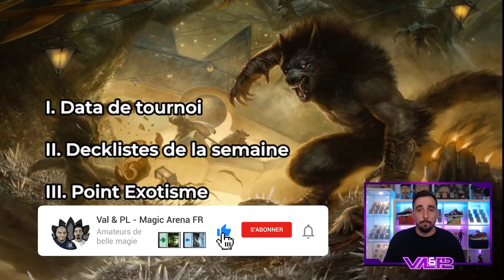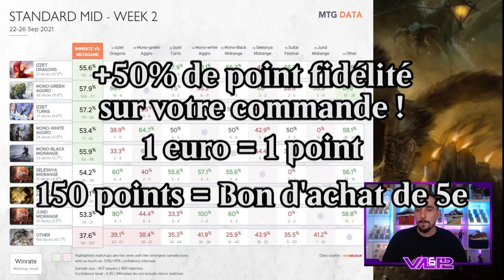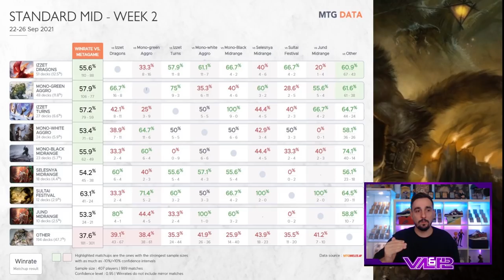POINT MÉTAO #29 : Data, Decks de Tournois et Engrenage du Meta sur son lit de Listes Exotiques !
Lundi : Val&PL à partir de 19h ( Rossez-vous si vous pouvez )
Mardi : PL à partir de 16h
Mercredi : Val à partir de 14h
Vendredi : Val à partir de 10h

Deck
4 Wrenn et Sept (MID) 208
4 Florhèdron enchevêtré (ZNR) 211
1 Sursis (MID) 6
4 Apparition du fort céleste (ZNR) 39
4 Passage de Porte-Cromlech (KHM) 260
2 Terre agricole envahie (MID) 265
4 Chariot d'Esika (KHM) 169
2 Yasharn, terre implacable (ZNR) 240
1 Halle des géants des tempêtes (AFR) 257
1 Repaire de l'hydre (AFR) 259
4 Passage de Flottebranche (ZNR) 258
2 forêt (UST) 216
4 À l'assaut du Festival (MID) 200
3 Reidane, déesse des Valeureux (KHM) 21
2 Refuge félidar (ZNR) 16
4 Fureteur spiracine (MID) 238
3 Révélation d'Alründ (KHM) 41
4 Plage désertée (MID) 260
4 Passage de Tunnécorce (KHM) 251
2 plaine (UST) 212
1 Champ de ruine (THB) 242

Réserve
1 Puits portable (AFR) 33
2 Botte dédaigneuse (KHM) 54
1 Négation (RIX) 44
3 Ermite maléfique (MID) 61
2 Toski, porteur de secrets (KHM) 197
2 Cathare brutal (MID) 7
4 Entrave-sort d'élite (STX) 17

Deck
2 Négation (STA) 18
1 En plein Roulis (ZNR) 62
4 Adversaire spectral (MID) 77
2 Déluge de réminiscences (MID) 62
1 Restauration de Porte des Mers (ZNR) 76
4 Scruter (MID) 44
4 Espoir volatilisé (MID) 51
4 Perturbation jwari (ZNR) 64
4 Voile en peau de serpent (STA) 57
4 Diviser par zéro (STX) 41
2 Élimination (STX) 50
4 Clandestine suspecte (MID) 80
4 Sondeur de secrets (MID) 47
1 Repaire de l'hydre (AFR) 259
1 Halle des géants des tempêtes (AFR) 257
7 île (UST) 213
4 Lacis pâlevigne (STX) 274
4 Passage de Tunnécorce (KHM) 251
3 forêt (UST) 216

Réserve
2 Botte dédaigneuse (KHM) 54
2 Épreuve de talent (STX) 59
2 Ermite maléfique (MID) 61
1 Sciences environnementales (STX) 1
1 Ermite maléfique (MID) 61
1 Brèche du confinement (STX) 125
1 Enseignements des Archaïques (STX) 57
1 Sortie des mascottes (STX) 5
2 Rayon de givre (AFR) 68
2 Commandement de Quandrix (STX) 217

Deck
3 Linvala, bouclier de Porte des Mers (ZNR) 226
4 Majordome des morts (KHM) 35
3 Commandant d'escouade (ZNR) 41
4 Parangon de Tajuru (ZNR) 209
4 Entrave-sort d'élite (STX) 17
3 Ermite maléfique (MID) 61
4 Aspirante luminarque (ZNR) 24
4 Sentinelle de Jaspera (KHM) 178
4 Archiprêtre d'Iona (ZNR) 5
2 Repaire de l'hydre (AFR) 259
4 Plage désertée (MID) 260
2 Grotte du dragon de givre (AFR) 253
4 Passage de Tunnécorce (KHM) 251
4 Passage de Flottebranche (ZNR) 258
4 Passage de Porte-Cromlech (KHM) 260
4 Terre agricole envahie (MID) 265
3 Pistrappeur agile (ZNR) 72

Réserve
2 Reidane, déesse des Valeureux (KHM) 21
1 Défense concertée (ZNR) 52
2 Voile en peau de serpent (STA) 57
2 Cathare brutal (MID) 7
1 Reidane, déesse des Valeureux (KHM) 21
2 Défense concertée (ZNR) 52
2 Cathare brutal (MID) 7
3 Absence fatidique (MID) 18

Deck
1 Chutes de Givrebois (KHM) 266
1 Le massacre au croc de boucher (MID) 112
2 Emprise infernale (MID) 107
2 Identité greffée (MID) 57
3 Emprisonnement des dieux anciens (KHM) 206
3 Révélation d'Alründ (KHM) 41
4 Wrenn et Sept (MID) 208
4 À l'assaut du Festival (MID) 200
4 Chariot d'Esika (KHM) 169
4 Fureteur spiracine (MID) 238
4 Florhèdron enchevêtré (ZNR) 211
4 Aubergiste prospère (AFR) 200
2 forêt (UST) 216
2 Halle des géants des tempêtes (AFR) 257
2 Repaire de l'hydre (AFR) 259
2 Gorge des sylves (KHM) 274
4 Passage de Tunnécorce (KHM) 251
4 Passage d'Eauclaire (ZNR) 260
4 Passage de Noirepercée (KHM) 254
4 Marécage aux épaves (MID) 267

Réserve
1 Toski, porteur de secrets (KHM) 197
1 Épreuve de talent (STX) 59
2 Ombre du fort céleste (ZNR) 125
2 Libératrice de l'horizon (MID) 190
1 Ermite maléfique (MID) 61
2 Ermite maléfique (MID) 61
1 Koma, le Serpent du Cosmos (KHM) 221
1 Feuille blanche (STX) 72
1 Rituel sacrificiel (STX) 172
1 Le massacre au croc de boucher (MID) 112
2 Emprise infernale (MID) 107